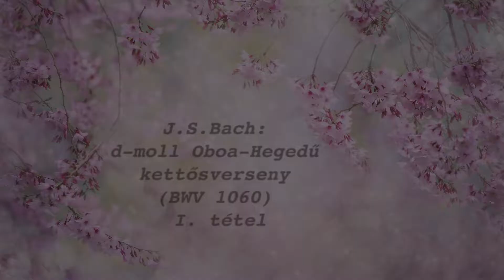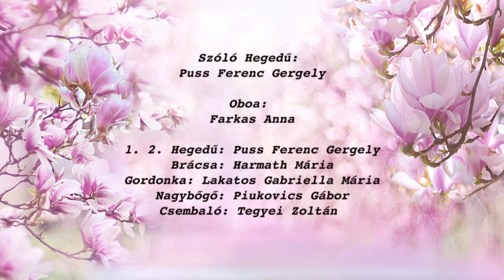J. S. Bach: d-moll oboa-hegedű kettősverseny l. tétel (BWV 1060)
Ebben az áldatlan helyzetben áldás Bach muzsikája.
Ezzel a kis videóval szeretnénk megmutatni az összefogás és együttműködés fontosságát, és jelképezni a zene és a művészet gyógyító erejét, valamint hangsúlyozni azt a tényt, hogy az egészséges élethez ezek elengedhetetlenek.

A közös muzsikálásban együttműködő partnerek voltak: Farkas Anna - oboa, Harmath Mária - brácsa, Lakatos Gabriella Mária - cselló, Piukovics Gábor - bőgő, Puss Ferenc Gergely - hegedű, Tegyei Zoltán - csembaló. Köszönet Nekik.

Az elhangzó mű J. S. Bach: d-moll oboa-hegedű kettősverseny l. tétel (BWV 1060)